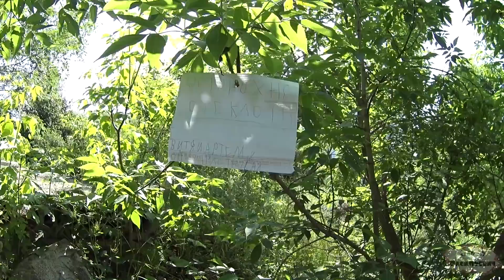Один день среди бомжей / 105 серия - Знакомство Рембо с бомжиками! (18+)